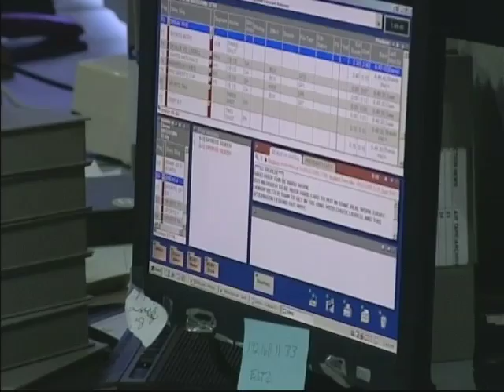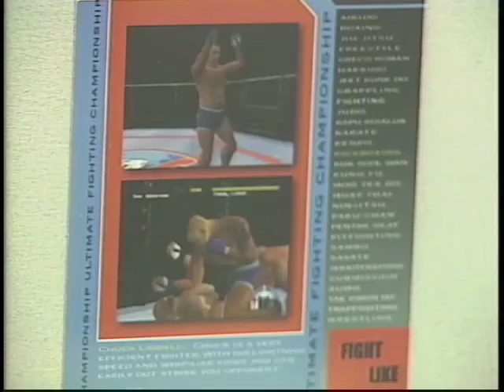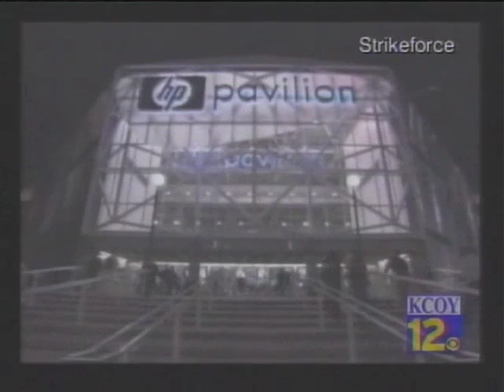A collection of Ryan Bennett videos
My brother died in 2006 of a car crash in Fillmore, Utah, on his way to cover an Ultimate Fighting event in Las Vegas. He was very well respected in the broadcasting and ultimate fighting communities, and I thought it'd be cool to show some of his highlights.

At the end of the video is a tribute I made for his funeral and memorial service.